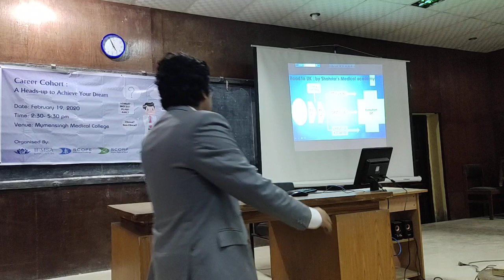Mymensingh Medical college | Career guideline AMC MCQ plab part 1 USMLE step 1